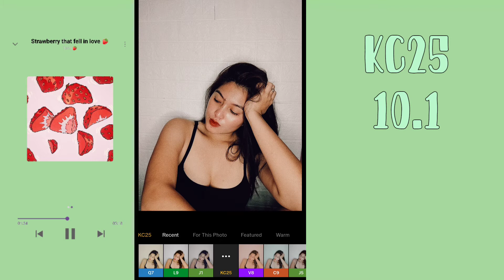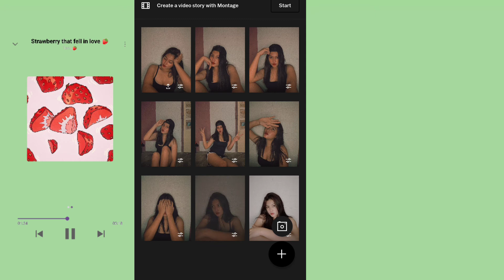Aesthetic Retro Film Tutorial • VSCO edit